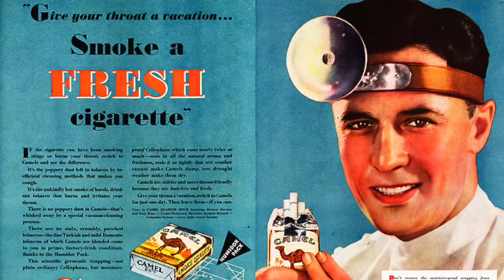NEW EPISODE!!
ON THI SEPISODE: Active NFL Player Quits Over Weed! Cannabis Products At Whole Foods? And Facebook To Allow Cannabis Ads?!